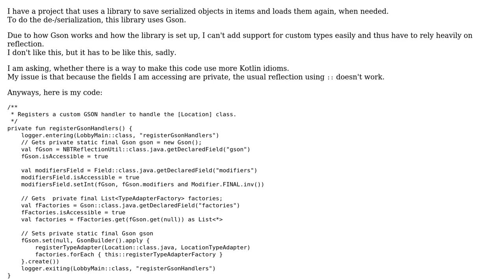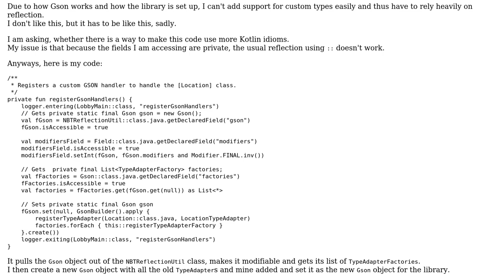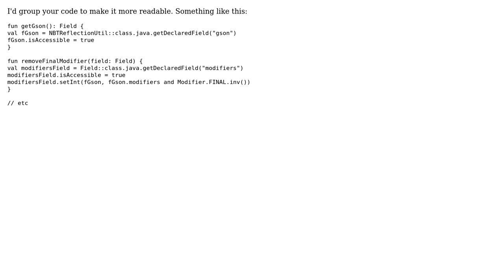Code Review: Improvements for ugly reflection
With thanks & praise to God, and with thanks to the many people who have made this project possible! You are responsible for your own actions.